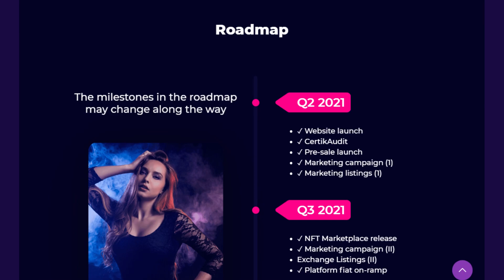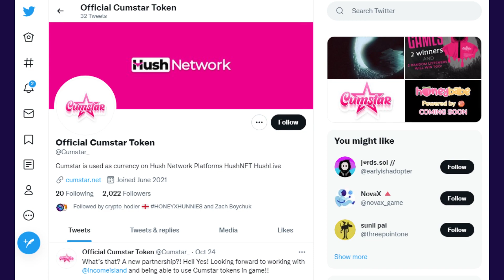CumStar SCAM ALERT? Only For Those Who Don't Believe.